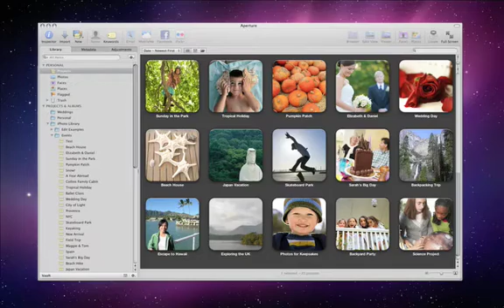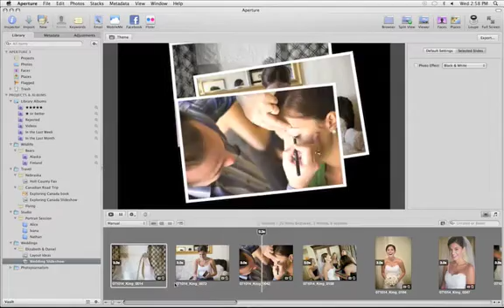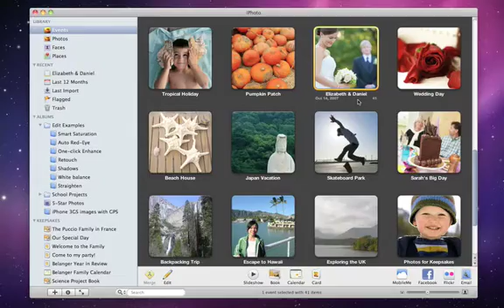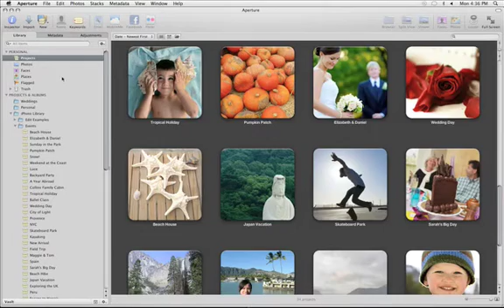Why Move from iPhoto to Aperture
Youll notice that the things youve done in iPhoto can be done in Aperture 3 — with more exact and impressive results. All your iPhoto data and adjustments transfer. And your knowledge of iPhoto makes Aperture easy to master. Watch the video or read on for even more reasons to move.